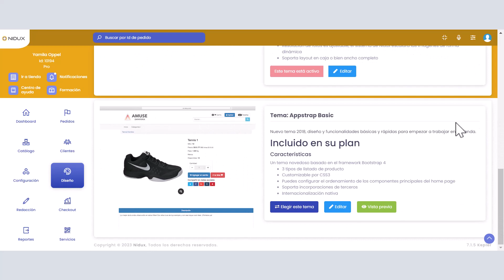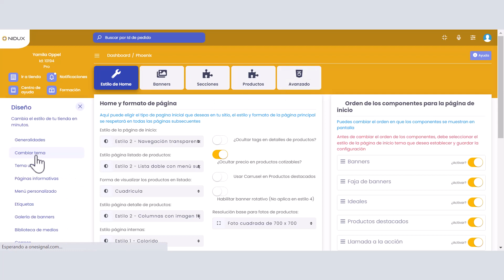M1 | Cambiar tema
Cambiar tema | Diseño | Módulo 1 Nidux

Te enseñamos a elegir el tema activo en tu tienda en línea, y a que puedas cambiar desde un tema hacia otro.

Adicionalmente puedes ampliar información en:
Nuestra base de conocimiento:

NIDUX ES ECOMMERCE